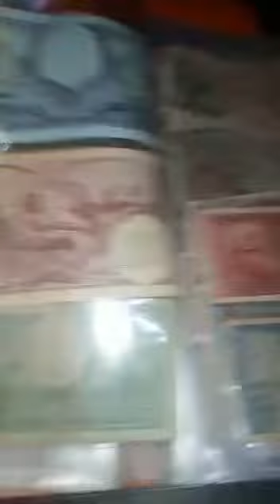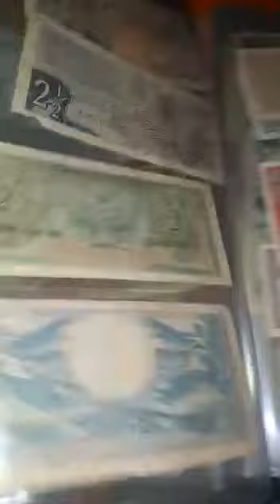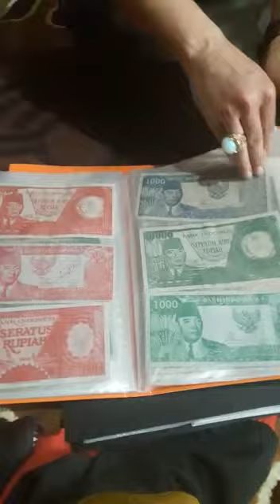Koleksi Uang kertas Rupiah Kuno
koleksi uang lawas kuno antik mulai tahun 1943 M bulan Desember.